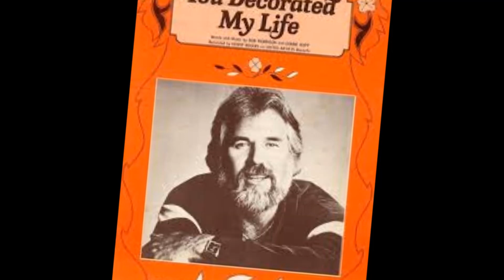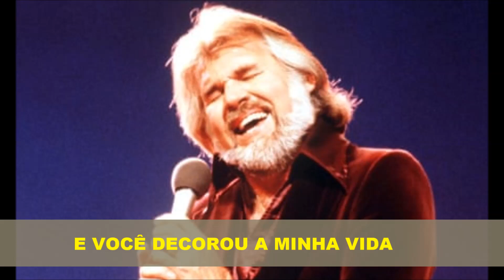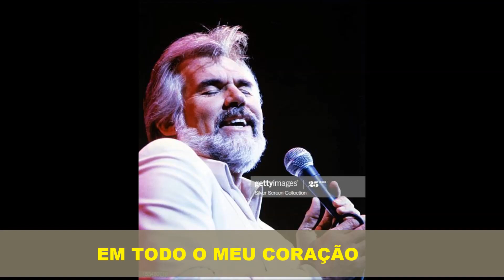KENNY ROGERS " YOU DECORATED MY LIFE " (tradução)